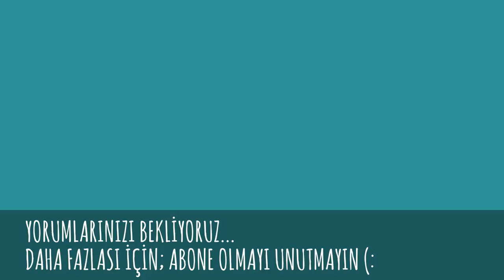LEE MİN HO (이민호) Eider-2016 Photos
Kore'nin en ünlü artistlerinden Lee Min Ho'nun Eider markası için 2016'da çekildiği muhteşem fotoğraflara mutlaka bakmalısınız.
(한국 - 이민호 -  광고 사진)
(The Legend of the Blue Sea başrol oyuncusu)